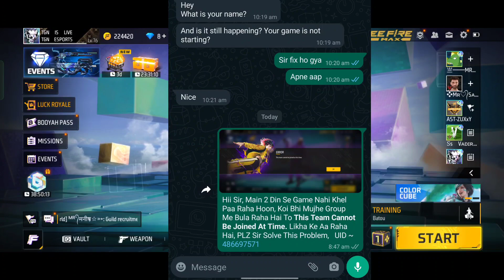this item cannot be joined at this time free fire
This item cannot be joined at this time free fire | this item cannot be joined at this time

free fire this item cannot be joined at this time problem
tgn gaming
how to join in free fire
this time cannot be joined at this time free fire
free Fire group join problem
cannot joi group at this time
team error
already in group
free Fire new problem
this team cannot be joined at this time
this item cannot be joined at this time free fire 2023
free fire max this item cannot be joined at this time problem
this team can not be joined at this time free fire